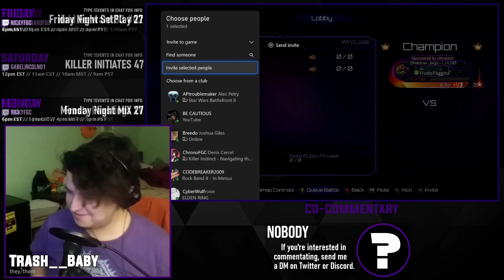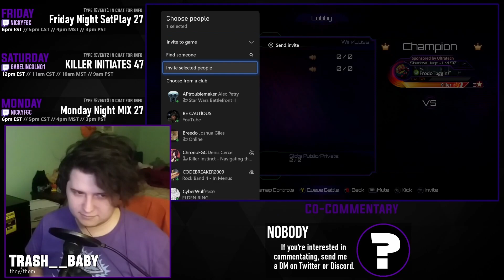UAW81 - Metropolis vs. FrodoTbagginzz [Match 1/15 - Winners Round 1]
This is the archive of the Ultrafine Atomic Weekly 81. If you would like to watch the tournament in its entirety, please use the playlist

00:00 - Pre-Match Futzing
03:00 - Match 1: FrodoTbagginzz (Shadow Jago) vs Metropolis (Eyedol)
06:32 - Match 2: FrodoTbagginzz (Shadow Jago) vs Metropolis (Eyedol)
09:33 - Match 3: Metropolis (Eyedol) vs FrodoTbagginzz (Shadow Jago)
12:55 - Match 4: FrodoTbagginzz (Shadow Jago) vs Metropolis (Eyedol)
16:42 - Match 5: Metropolis (Eyedol) vs FrodoTbagginzz (Maya)